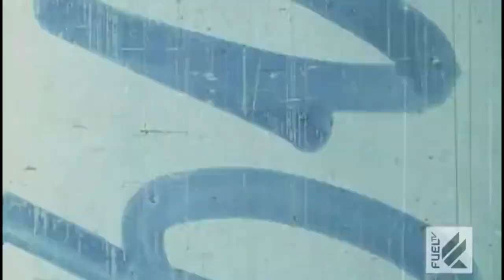Learn self defense with Bus rutten: defense against a thief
Some people are punks. We've all seen or heard about them, and their presence affects our daily lives. Whether it's at a gas station, drug store, or bank, we carry the buried fear that some punk could attack us and try to steal our wallet. We need a hero. We need a savior. We need former UFC Heavyweight Champion and 3x King of Pancrase Bas Rutten. And luckily for us, he's happy to help on Punk Payback. Bas has surveyed hundreds of hours of footage and found the best examples of punks who have gotten away with their crimes. Along with the hottest stars of motocross, surf, and skate, Bas will reenact each scenario, demonstrating the necessary combat moves one would need to survive on the street. With Rutten's unique brand of humor and extensive fighting knowledge, he will provide an entertaining and helpful commentary as he breaks down exactly what moves and methods one should use when encountering a punk. In each episode, Bas will run through five scenarios, ranging from the deadly to the downright crazy, and each show will conclude with the "Who's the Bas" clip, demonstrating a civilian successfully standing up to the punks. It will be pure rock'em, sock'em fun, while providing both the catharsis and confidence we need. Watch out punks; it's time for the little guy to take charge in Punk Payback.